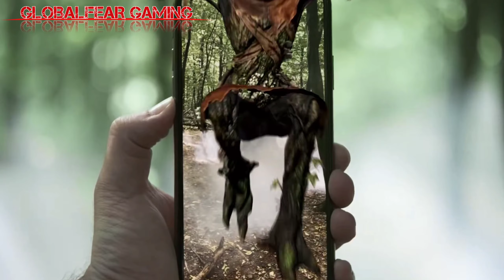The Witcher: Monster Slayer | Release on July 21 | Pre-register Now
About The Witcher: Monster Slayer
The Witcher: Monster Slayer is a Free-to-Play, AR. Location-Based RPG, Coming Soon

Foul creatures roam the vast lands of the Continent — and it falls to those known as witchers to hunt them down. Set long before the time of Geralt of Rivia, The Witcher: Monster Slayer is an augmented-reality exploration game that challenges you to become an elite monster hunter. See the world around you transformed into the dark fantasy realm of The Witcher, and explore once-familiar locations now infested with dangerous beasts as you start on the path as a professional monster slayer.

PUT ENEMIES TO THE SWORD
Fight gigantic, life-size monsters in first-person,
RPG-inspired combat — but make sure you’re properly prepared by training your character, brewing potions and oils, crafting bombs, and selecting the appropriate equipment for the battles ahead.

GATHER TROPHIES FROM FALLEN FOES
Defeat dozens of different beasts from the world of the Witcher, both familiar and never-before-seen, and grow a collection of bloody trophies to mark each victory.
With time, you can grow an impressive collection worthy of a monster slayer of true renown.

BECOME A WITCHER
Experience story-driven quests that propel you through epic adventures inspired by the Witcher series, taking you deep into the heart of what it means to be an elite monster slayer.

ADVENTURE AWAITS
Make the dark fantasy world of the Witcher your reality with advanced AR features that encourage exploration and change your perception of places you thought you knew.